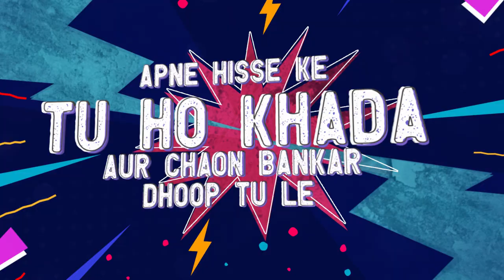जाgo I Official Theme Song II Jesus Youth National Conference I October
Checkout the official theme song of जाgo Conference of Jesus Youth in India happening the month of October 2023

Lead Vocals: Siny Anoop, Timson Thomas
Backing Male Choir:
Ashish Rozario, Cyril Mathew, Abin Johnny, Ebin Joseph, Edgar Faria, Georlin Babu, Justin John, Akhil Pious.
Backing Female Choir:
Ansu Annamma Varghese, Helen Binu, Merin Alexander, Karunya Maria George, Jasmine Jose, Jennice Emmanuel, Shafali Maria Reeves, Ishaniya Anna Joseph.
Rap Vocals: Chris Jacob
Electric Guitars: Georlin Babu
Lyrics: Nikhil George, Ashish Rozario
Rap Lyrics: Jim Issac
Song Writing, Production, Mixing, Mastering: Ashish Rozario

Lyrics video editing & animation:  Cristin Joseph
Video Direction: Simon Jaison

Lyrics

बंदिश मे मैं न रहूँगा
पिंजरा तोड़ अब मैं उडूँगा
तू संग तो मैं न थमूँगा
aint gonna stop now, never again

डर से भी मैं न डरूँगा
तेरे कदमों पे मैं बड़ूँगा
जैसा चाहे मैं ढलूँगा
you’re my potter, am your clay

I am the King’s own daughter
I am the King’s own son
There aint no time for slumber
I’m alive in the living one

जाgo जाgo जाgo Love से बड़ें - hey!!
जाgo जाgo जाgo दिल से मिले - hey!!
जाgo जाgo जाgo अब न रुकें - hey!!
गिर भी गए तो मिल के उठेंगे

मुझको अपना है बनाया
मरके है जीना सिखाया
लहु तूने अपना बहाया
taken my suffering, taken my pain

उथ खडा, क्या सोता है जब है युद्ध चला
अपने हिस्से कि धूप तु ले, और छाऔं बनके तु हो खडा
लल्कार सुन, सीनेमे उस आवाज़ को सुन
अपने को क्या डर मौत से, तु प्यार का पैगाम सुना